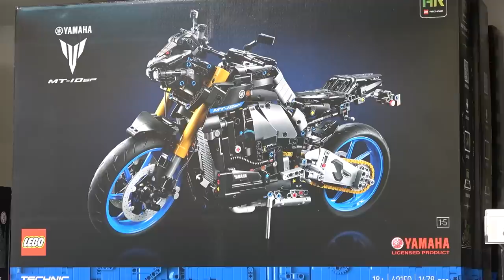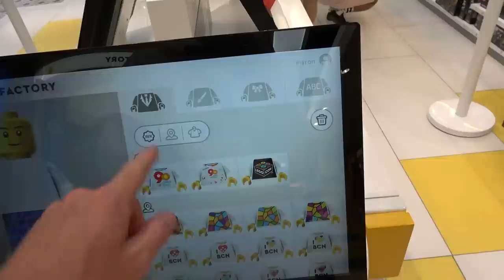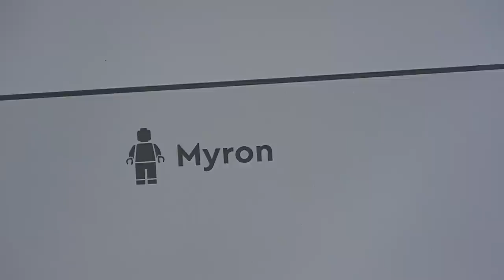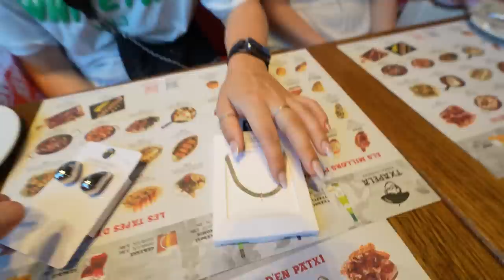GA IK HET VOLHOUDEN MET DEZE 2 DAMES?! #3686